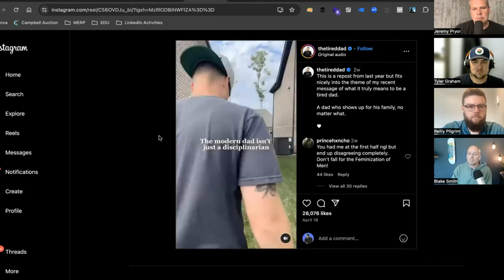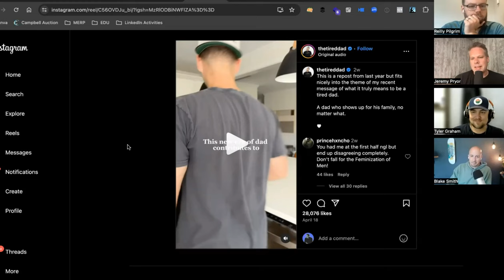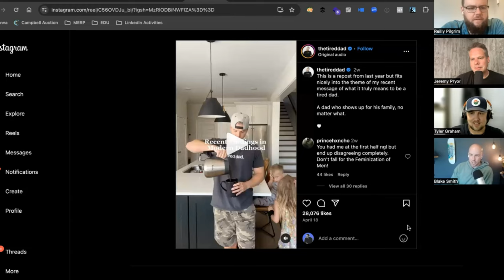Modern Fatherhood... Is Actually Motherhood?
Jeremy is joined by Reilly Pilgrim, Tyler Graham, and Blake Smith to talk about the feminization of fatherhood and what type of support men should expect from their wives when they're going through a difficult time.

Jeremy shares videos and topics he's been pondering over the past week, and the panel of fathers reacts and gets some clarity to help you build your family team.

On this episode, we talk about:

0:00 Intro and meet today's guests

3:14 Reaction to video on "modern dadhood" Reel and the feminization of fatherhood

11:47 Mature fatherhood, therapy culture, and generational conflict

16:39 Being an adult means looking back on your life and experiences and giving grace

23:17 Church leaders don't want to talk about the ideal father or family because it makes people feel bad?

28:34 Why women don't support husbands in difficult times

36:04 Don't men need to support other men?

51:00 Competence at work vs competence at home

Resources Mentioned:

Family Revision by Jeremy Pryor

Hi, welcome to the Family Teams podcast! Our goal here is to help your family become a multigenerational team on mission by providing you with Biblically rooted concepts, tools and rhythms! Your hosts are Jeremy Pryor and Jefferson Bethke.